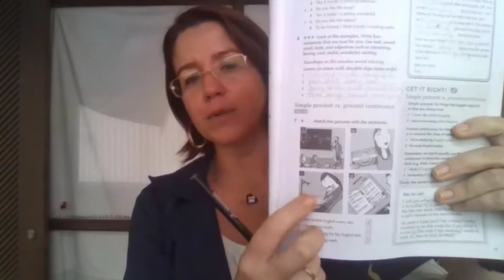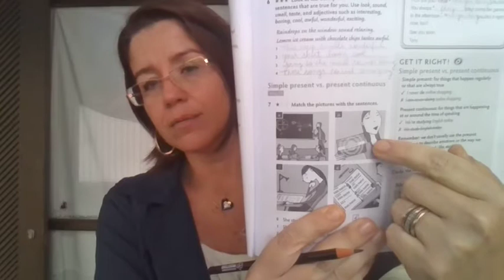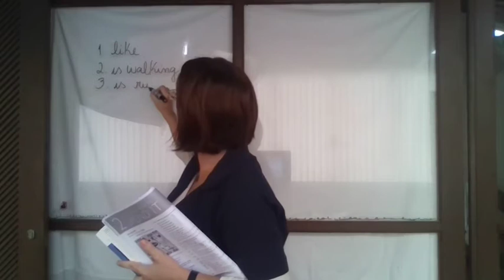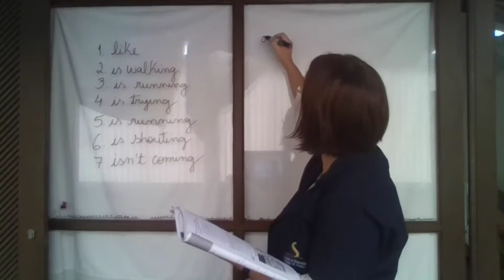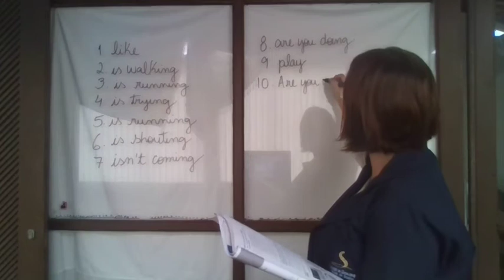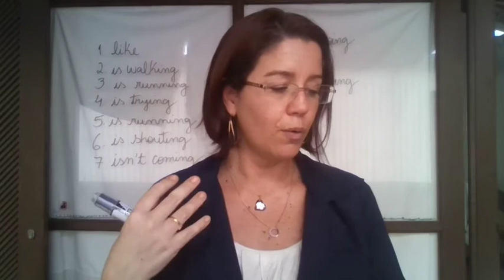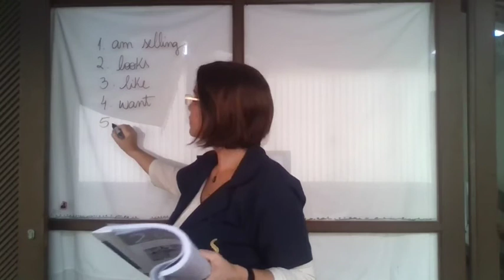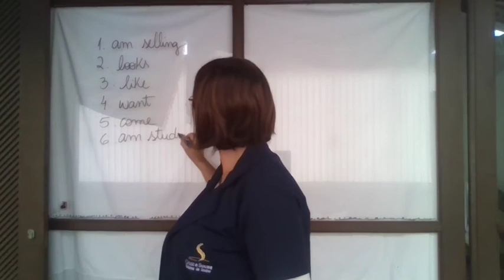7 Ano - class 8 - correcao da tarefa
7 Ano - class 8 - correcao da tarefa - workbook page 19.